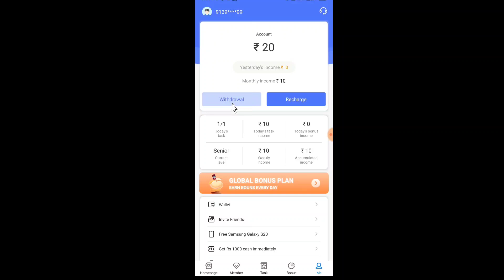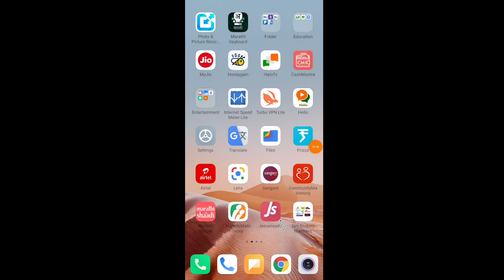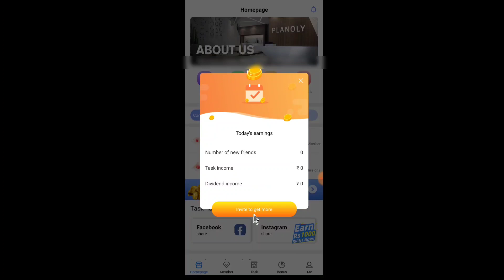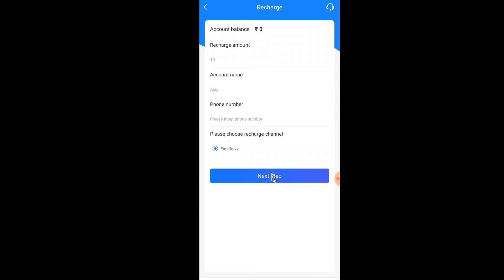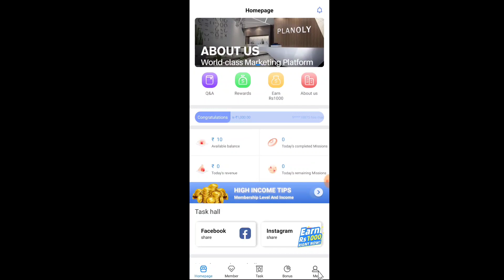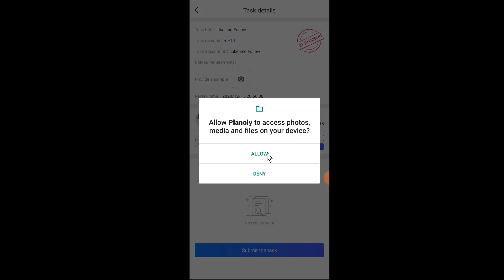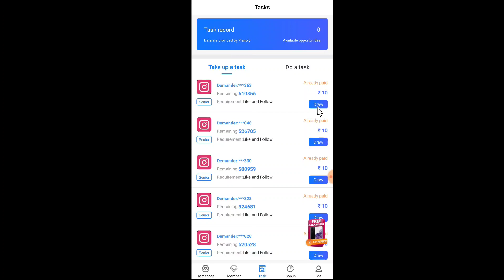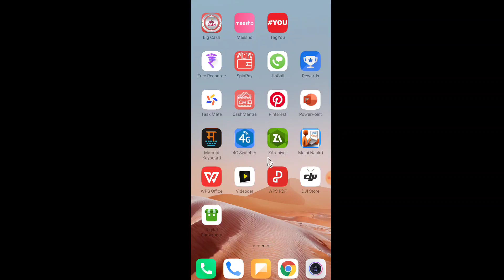रोज ₹10+₹10+₹10+ पैसे कमवा | नविन पैसे कमावून देणारे अ‍ॅप | Work From Home Job Marathi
नमस्कार ,
आज मि आपल्या साठी एक नवीन अ‍ॅप बद्दल माहिती घेऊन आलो आहे, यामध्ये आपल्याला फक्त मोबाईल वर रोज 5 मिनिट कम करायचे आहे आणि ते पूर्ण करून आपण रोज यामधुन काही ऑनलाईन पैसे कमवू शकता. त्याच बरोबर आपण या अ‍ॅप मध्ये दुसऱ्या मित्रांना आमंत्रित करूनही पैसे कमवू शकता. तर विडिओ पूर्ण बघा आणि पूर्ण माहिती जाणून घ्या.

महत्वपुर्ण सूचना :  वेबसाइटचा काही प्रॉब्लेम चालू असल्यास तुम्ही खालील विडिओ बघा.

Application Link :
पैसे कमून देणारे अ‍ॅप आणि वेबसाईट || रोज कमवा 200 | Earning app and website | पैसे

Work From Home in Marathi | Daily Job Update in Marathi | Work From Home Jobs in Marathi

Work From Home in Marathi-IndiaMART Work From Home Jobs in Marathi-घरबसल्या कस्टमर सर्व्हिस टेलीकॉलर जॉब. Customer Service work from in Marathi-daily job update in Marathi-job in Marathi news channel.

👍सुवर्णसंधी !! फ्री शेअर मार्केट डि मॅट अकाउंट खोला,
फॉर्म भरण्यास लिंक👉
लिंक वर क्लिक करून माहती भरा,अडचण आल्यास इंस्टाग्रामला मेसेज करा.

Best डोमेन & फ्री होस्टिंग घेण्यासाठी वेबसाईटची लिंक -

In This video, you will get full information about work from home in Marathi-indiaMarat work from home jobs in Marathi.  Customer Service Tellicaller work from home job information in Marathi. latest job in marathi

1} Best Business Ideas | Business Lons | उद्योजक व्हा
2} Best part time work ideas | घरबसल्या पैसे कमवा
3} A to z blogging in Marathi | ब्लॉगिंग शिका -
4} शिका शेअर मार्केट मराठीमध्ये A to Z !
5} नवीन जॉब भरती । Maharastra Government  jobs
6} Best Franchise/डीलरशिप माहिती
7} महत्वपूर्ण सरकारी योजनांची संपूर्ण माहिती मराठी मध्ये
8} शेतकरी बांधवांसाठी महत्वपूर्ण योजना लोन बद्दल माहिती
9} Top free courses in Marathi | ऑनलाईन कोर्सेस विथ सर्टिफिकेट
10} Technical support and online help in Marathi -

References tag-
work from home opportunities for housewives
latest work from home jobs in Marathi
ऑनलाइन वर्क फ्रॉम होम